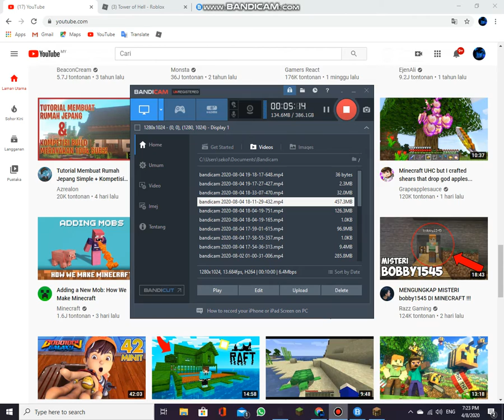Video Minecraft Pertama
maaf sekarang mungkin akan lag sedikit tapi nanti mungkin saya akan perbaiki :]